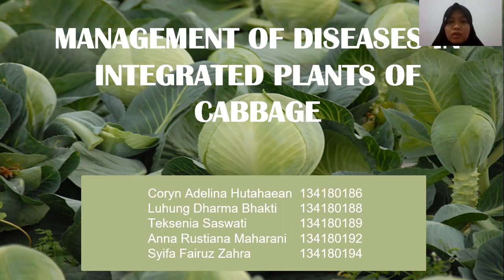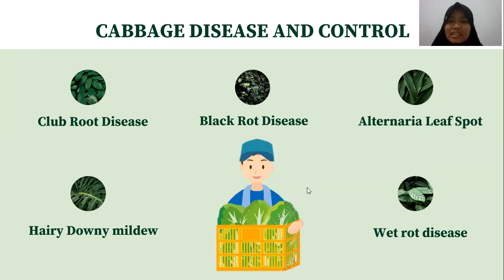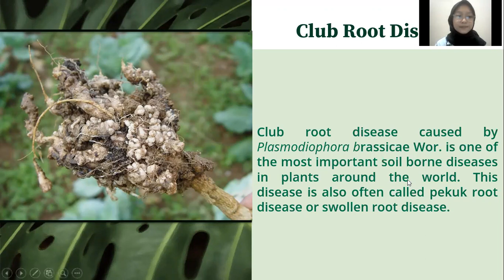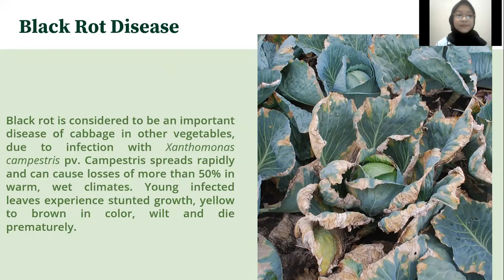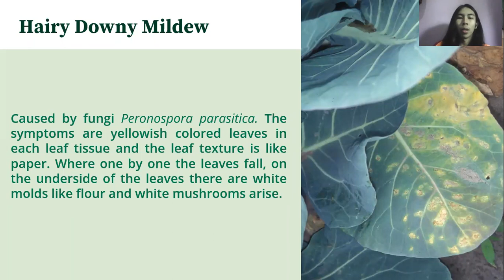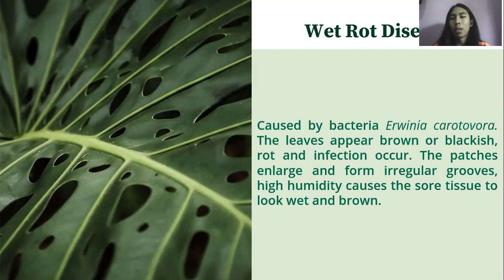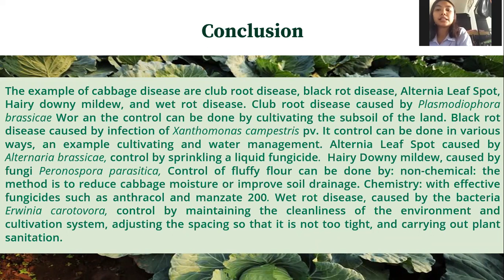Diseases Management of Cabbage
Group 4 :
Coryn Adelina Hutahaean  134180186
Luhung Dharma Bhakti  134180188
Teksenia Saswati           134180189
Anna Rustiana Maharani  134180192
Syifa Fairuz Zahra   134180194